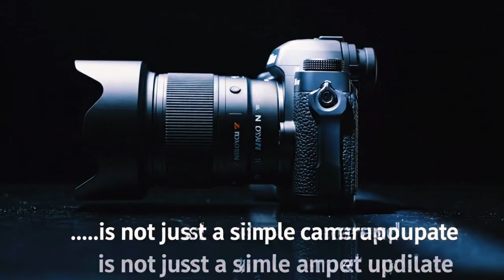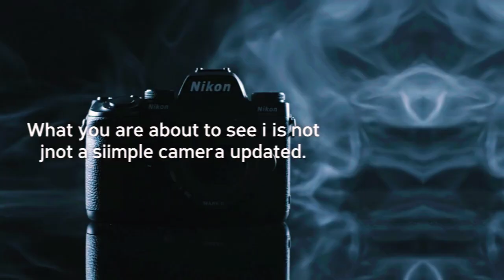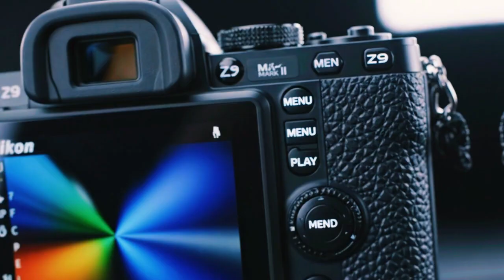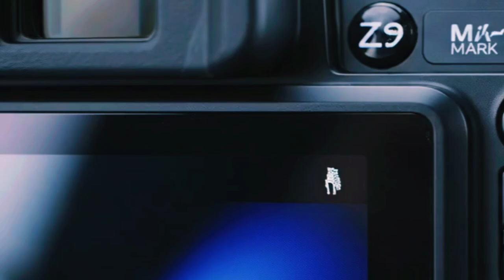Nikon Z9 II Leak That Changes Everything: 61MP & 8K/120p